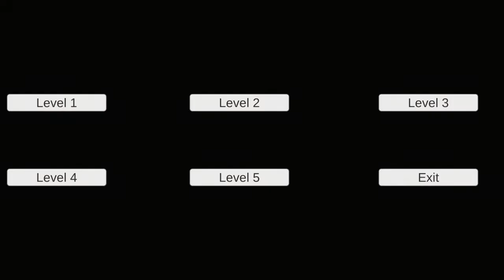call of Battlefield zombie level 5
Call of Battlefield Zombies is calling you for the greatest task of humanity.

Soldier wake up! Call of Battlefield Zombies is calling you for the greatest task of humanity.

Zombies invade the world and humanity is about to disappear. They are turning every human being into one of them. It is a world slaughter! Are you ready or will you let humanity disappear from the face of the earth? Up soldier you have received the call from the battlefield!

In each level you will have to collect the weapons and ammunition, scattered by the mapping, to be able to face the waves of zombies that will try to eat you.

More than 20 different zombies.
Huge waves of enemies to defeat.
Different weapons, from a knife to the best of machine guns.
Support for joysticks.

Game mode for the touch screen:

Slide your finger on the left side of the screen to move.
Slide your finger on the right side of the screen to rotate the camera to right, left, down and up.
Slide the Reload button to the right or left to change the weapon. Press to recharge.
Press the Action button, when a hand appears on an object, to pick it up.

Download the game completely free.